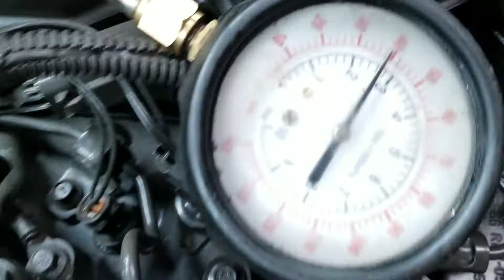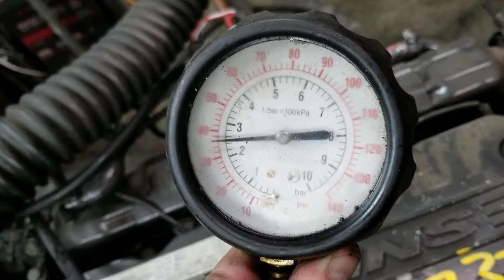Cm17325 6bt ISB road runner waste service 9/9/18